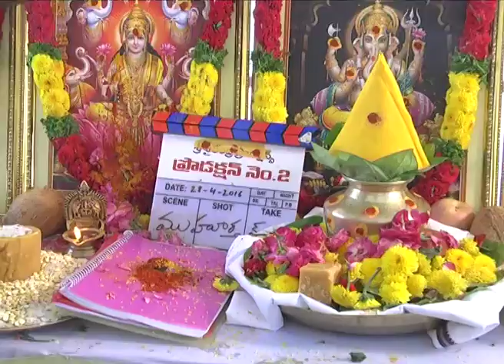Allu Sirish New Movie Opening Sri Sailendhra Production No 2 Opening - Full Video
Watch Allu Sirish New Movie Opening Sri Sailendhra Productions Production No 2 Opening - Full Video
Starring Allu Sirish and  directed by M.V.N. Reddy. produced by S. Shailendra Babu, K.V. Sridhar Reddy & Harish Duggi Shetty. Music By: Ghibran.